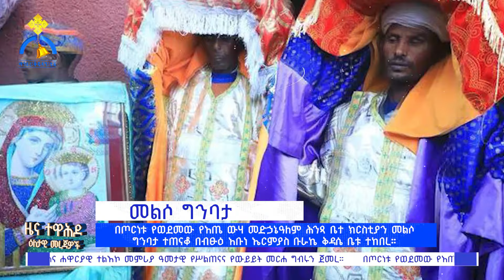MK TV || ዕለታዊ መረጃዎች || የብፁዕ አቡነ ጴጥሮስ አቀባበል